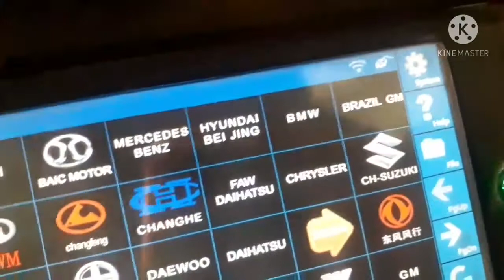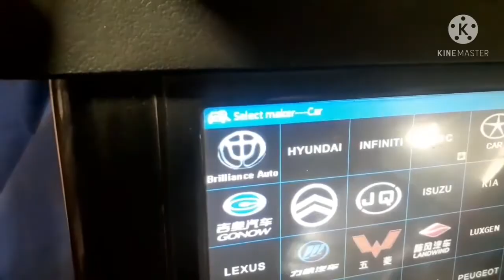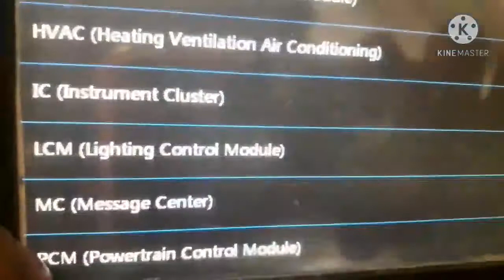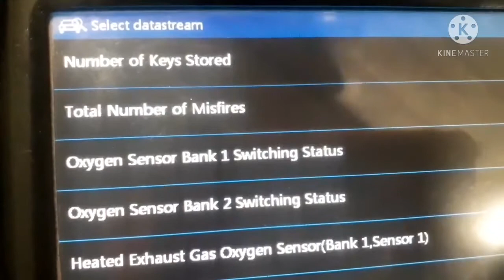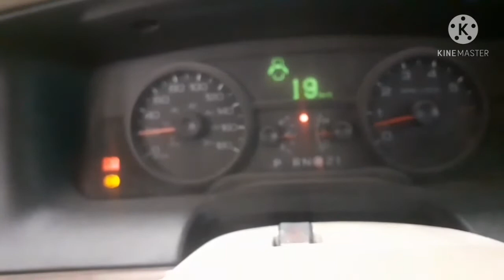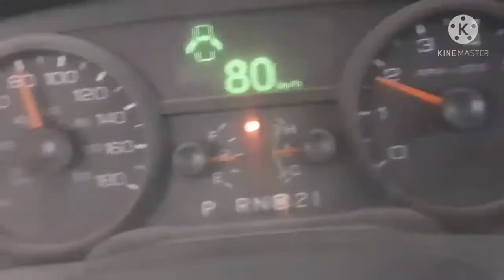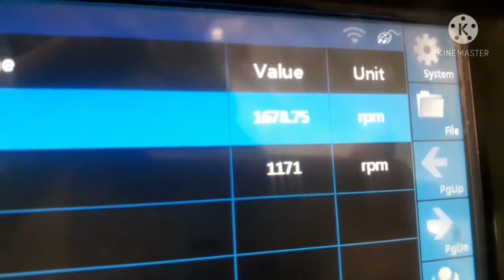P0717 Fault code Intermittent TURBINE SPEED SENSOR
Ford victoria